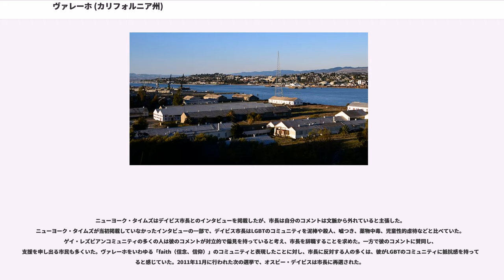ヴァレーホ (カリフォルニア州)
ソラノ郡_(カリフォルニア州)

ヴァレーホ(Vallejo, IPA:[vəˈleɪhoʊ]（英）[ba'ʎexo]（西）)は、アメリカ合衆国カリフォルニア州のソラノ郡、サンフランシスコ・ベイエリアのサンパブロ湾北部に位置する都市。地理的にはノースベイに位置するが、イーストベイにも近いため間違えられやすい。人口は2010年の国勢調査で115,942人。サンフランシスコ・ベイエリアでは10番目に人口が多い都市であり、ソラノ郡で最も人口が多い都市である。30マイル南にはサンフランシスコ、15マイル北にはナパがあり、カルキネス海峡の北西、ナパ川の河口部に位置している。市名はカリフォルニアが州となることを提唱し、カリフォルニア州議会上院の初代議員のうちの一人でもあったカリフォルニオのマリアーノ・グアタルーペ・ヴァレーオに因む。

ヴァレーホにはテーマパークのシックスフラッグス・ディスカヴァリーキングダムがあり、かつてメア・アイランド海軍造船所が存在した。カリフォルニア州立大学の一部であるカリフォルニア海事大学、ソラノ・コミュニティー・カレッジのキャンパス、医科大学であるトゥーロ大学が存在する。アメリカ合衆国森林局の事務所もある。

サンフランシスコ湾フェリーは、ヴァレーホのダウンタウンからサンフランシスコ・フェリービルディングまで運行されている。SolTransはヴァレーホとベニシア、さらにフェアフィールド、エルサリート、ウォールナットクリークまでのバス路線を運行している。エヴァンス交通はシックスフラッグス・ディスカヴァリーキングダムに隣接するコートヤード・バイ・マリオットとオークランド国際空港を結ぶバスを毎日運行している。

ヴァレーホは1852年と1853年の二度、カリフォルニア州の州都となった。州庁舎は1880年代の火災で焼失した。ヴァレーホを初めて訪れたヨーロッパ人は硫黄泉で湯治を行い、その地域は1902年にブルー・ロック・スプリングスと名付けられた。

ヴァレーホにはかつてミウォク族やサスーン族、パトウィン族などのネイティブアメリカン部族が暮らしていた。市は1843年にメキシコのマヌエル・ミッチェルトリーナ長官からマリアーノ・グアタルーペ・ヴァレーオ将軍へ払い下げられた340kmのランチョ・サスコルの一部であった。市名はヴァレーオに因んで名付けられ、彼はノースベイ地域に住んで監督することを任命された。ヴァレーオ将軍は地域の治安維持の責任を負い、1836年にはソノマの集落を設立した。1846年、独立志向の高いアングロ系の移民がカリフォルニアを統治していたメキシコ政府に対して蜂起した（ベアフラッグ反乱）。この結果、ヴァレーオはサッター砦に投獄された。その後、カリフォルニアはアメリカ合衆国に併合された。ヴァレーオ将軍はメキシコの軍人ではあったが、カリフォルニアのアメリカへの併合におとなしく従い、カリフォルニアに大きな恩恵をもたらした。原子力潜水艦のマリアーノ・G・ヴァレーオは彼の名を取って命名された。

1850年、市は議事堂、大学、植物園などの施設を含んだユーレカという名前の新たな街の計画を提案した。州全体での住民投票を経て、計画は承認されたが、市名はヴァレーホに決まった。1851年、州上院により任命された委員会は、湾を見渡せて空気の澄んだ日にはサンフランシスコも見える丘を見つけ、その戦略的価値が認められた。同年、ヴァレーホは公式に州都となった。1852年に議会が市に移転した。しかし残念なことに、州議会議事堂の建設をやり遂げることができなかった。雨漏りがする建物で樽に座って議会を行うことを強いられたため、サクラメントへの移転を申し立てた。議会はわずか11日間しか続かなかった。議会が去った後、メア・アイランドに海軍造船所が建設された。造船所は100年以上稼働し続け、1996年に閉鎖された。

連邦政府は、影響力の強いヴァレーオ将軍をインディアン管理官に任命した。彼は1849年の州憲法制定会議にも出席した。その後も、ヴァレーオは州の政治に関与し続けた。しかし、ソノマ周辺の土地の所有権への異議申し立てにより貧困に陥り、彼の農場は25万エーカーからわずか300エーカーに減ってしまった。ヴァレーオはそもそもアメリカのカリフォルニア獲得に疑問を呈していた。彼は最終的に公人としての生活を引退し、1890年に亡くなった。

町の名前はヴァレーオ将軍から採られたものの、...